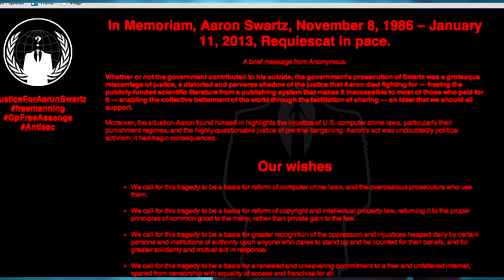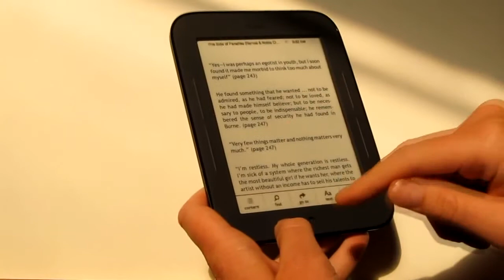DT Daily: Anonymous hacks MIT website to put up Swartz memorial, San Antonio gets a bookless library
Anonymous replaces MIT website with Swartz memorial, San Antonio announces bookless library, PC sales drop in favor of tablets, and Galaxy S devices reach a 100 million milestone.